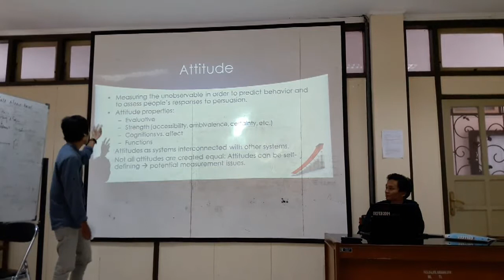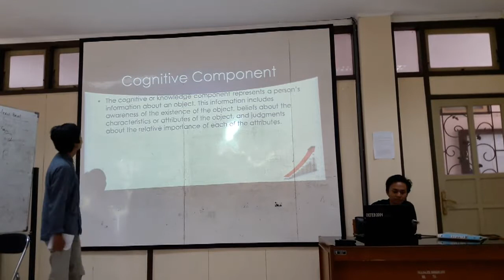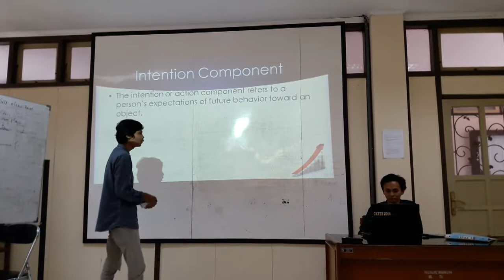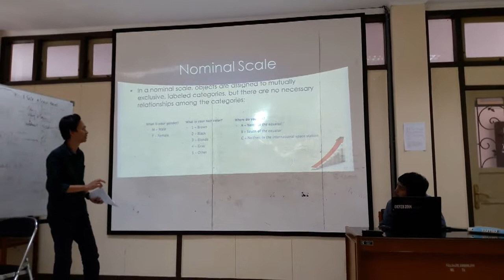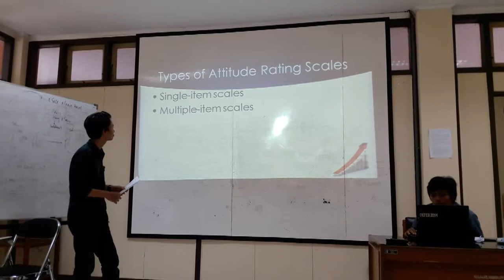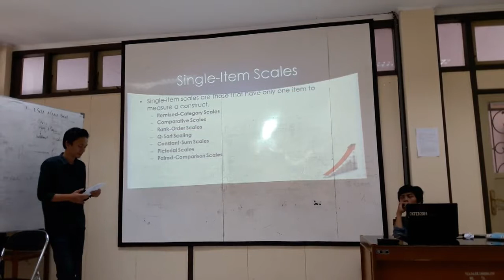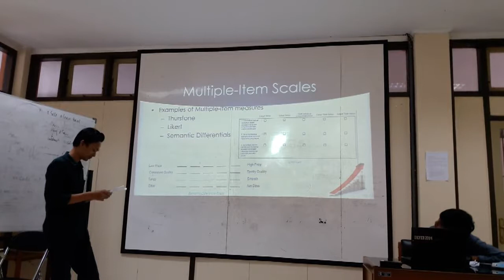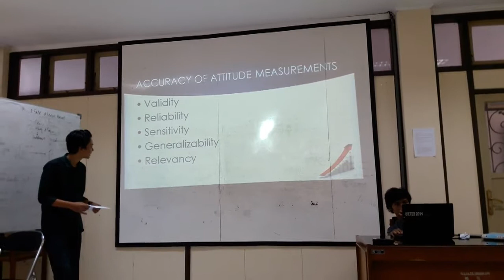"Attitude Measurement" LECTURER: Prof. Dr Agus Suroso MSi FEB UNSOED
Group 11
Moch. Iqbal Dhiaulhaq (C1K014011)
Kurnianto Aji P (C1K014047)
Lecturer
Mr. Agus Suroso
Class
Marketing Research
International Management, Faculty of Economics and Business Jenderal Soedirman University